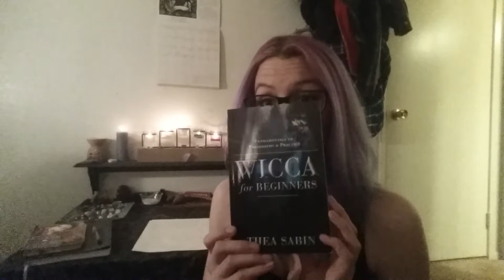Magickal Names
Finding your magickal name using numerology